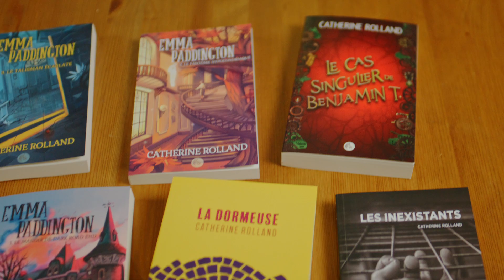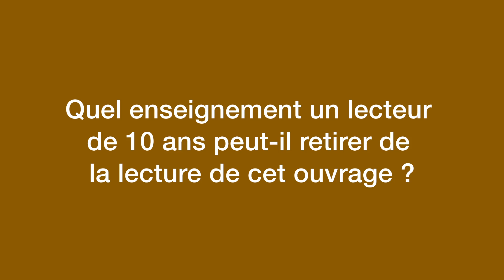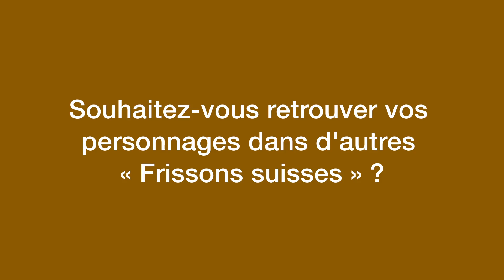Chez L'Auteure Catherine Rolland - Frissons Suisse - Éditions Auzou Suisse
Catherine Rolland, nouvelle auteure de notre collection Frissons Suisses, vous présente sa nouveauté « Le tombeau de la reine Berthe » qui vient de paraître 🔥

Un polar qui nous plonge dans les mystères de l’Abbatiale de Payerne 🤩

LE TOMBEAU DE LA REINE BERTHE
Catherine Rolland – Lilia Miceli
Éditions Auzou Suisse

00:00
00:15 Présentez-vous-en quelques mots ?
00:50 Quel est pour vous l’intérêt d’écrire pour les enfants ?
01:20 L’intrigue du « Tombeau de la reine Berthe : Frissons Suisses » ?
02:05 Quelques mots sur les personnages de ce roman ?
02:51 Quel enseignement un lecteur de 10 ans peut-il retirer de ce roman ?
03:22 Souhaitez-vous retrouver vos personnages dans d’autres « Frissons Suisse » ?
03:49 Une autre sortie prévue chez Auzou Suisse fin août ?

Disponible aussi en librairie 🥰